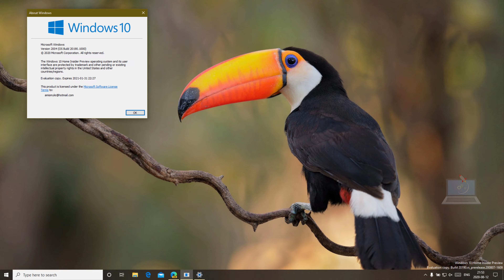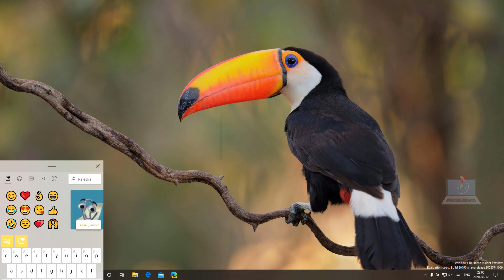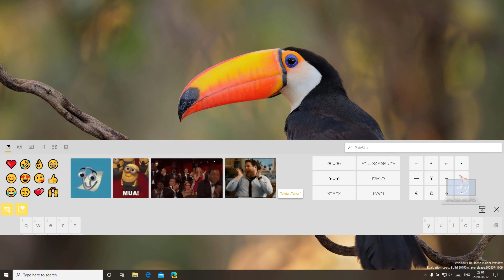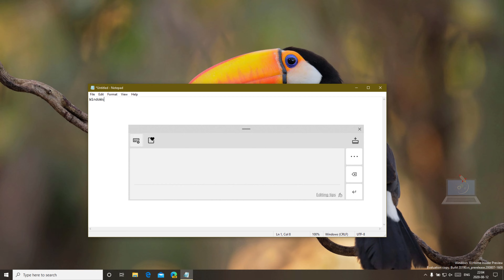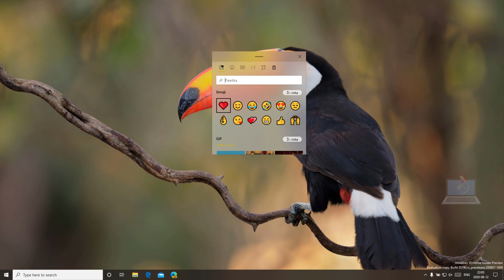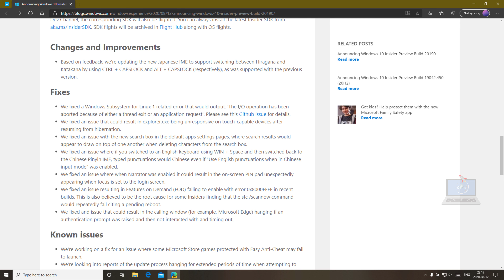Windows 10 Build 20190 - New Touch Keyboard, Emoji Panel, Graphics Settings + More!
Microsoft released Windows 10 Insider Preview build 20190 to the Dev channel today. It's no surprise, as new builds typically arrive on Wednesdays, although that can vary if there are any issues. As usual, there's not a lot that's new in build 20190.

The firm is changing the post-update experience, and it's going to start launching the Tips app in order to show you what's new. It's similar to how apps have pop-ups showing new features after they're updated. There are also graphics settings improvements, which let you select a default high-performance GPU, and you can pick a GPU on a per-app basis.

NEW POST-UPDATE EXPERIENCE
● We know that it doesn’t always feel clear what changed with a major update, or even how you can learn about and try out new features and improvements. This means that updates can feel time consuming without real benefit to you, and we want to change that. We’re introducing a new first run experience via the Tips app that highlights the most exciting changes on your PC after a major Windows 10 feature update is installed. After installing this build, Insiders will see the Tips app is launched highlight some of the most recent new features from the latest Insider Preview builds in the Dev Channel. To see this experience on your device, make sure the “Show me the Windows welcome experience” checkbox in Settings 🡲 System 🡲 Notifications & actions is checked.

This experience will show up for Windows Insiders in EN locales such as US, UK, AU, IN, and CA.

IMPROVED GRAPHICS SETTINGS EXPERIENCE
● While this isn’t a new feature all together, we have made significant changes based on customer feedback that will benefit our customers’ Graphics Settings experience. We have made the following improvements:
We’ve updated the Graphics Settings to allow users to specify a default high performance GPU.
We’ve updated the Graphics Settings to allow users to pick a specific GPU on a per application basis.
If you’re a power user that has multiple high performance GPUs and would like to specify which of those GPUs should be the one used for high performance uses cases, you can now do that by going to Settings 🡲 System 🡲 Display 🡲 Graphics settings or Settings 🡲 Gaming 🡲 Graphics settings. What this means is that an application that asks for a high-performance GPU will by default use the high-performance GPU you specify on this page.

Now if you want even more control, we have also added the ability for you to specify exactly which GPU you want an app to run on using the new “Specific GPU” option. As you can see below, an application can be set to run on your GPU of choice.

THE BRAND NEW (HIDDEN) TOUCH KEYBOARD & EMOJI PANEL (VIA WINDOWS CENTRAL):
Microsoft recently started testing a new "touch optimized" desktop environment in the latest Dev Channel builds of Windows 10, but all it really does it make a few hitboxes larger and minimize taskbar buttons that don't make sense to be on full display when using touch. I still wouldn't call it a good touch experience, but it at least shows that Microsoft is looking into ways of improving it.

One area that does appear to be getting a big update soon is the touch keyboard. It's still using the older Modern Design Language 2 aesthetic that was introduced with Windows 8, meaning it's well overdue a refresh. That appears to be exactly what Microsoft is working on right now, as the latest Dev Channel build as a brand-new touch keyboard experience that's hidden from the user.

The new touch keyboard is using the newer Fluent Design aesthetic, and has a bunch of new features, many of which were first seen on Windows 10X. The new keyboard includes gif supports, a better emoji panel UI, clipboard integration, more animations, new sounds, and much more. It's an excellent update that will give tablet users a breath of fresh air.

In addition to the new touch keyboard, Microsoft is also bringing over the Windows 10X emoji panel, which also has a new design. Overall, I think these touch improvements paint a bright future for Windows 10 on touch-driven devices. Windows 10 hasn't been the best when it comes to touch-driven experiences, but that may soon change if these touch keyboard improvements are anything to go by.

ENABLING THE NEW FEATURES VIA VIVETOOL:
1.
2. Extract the ZIP archive to any folder you want.
3. Run the Command Prompt as an Administrator
4. Go to the folder that contains your copy of the Vive tool. For example: C:\Users\User\Downloads\ViveTool-v0.2.0
5. Type the following: ViveTool.exe addconfig 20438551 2 (or any other command you like)
6. Restart the OS.

✓ shorturl.at/fou34 (Windows Central)